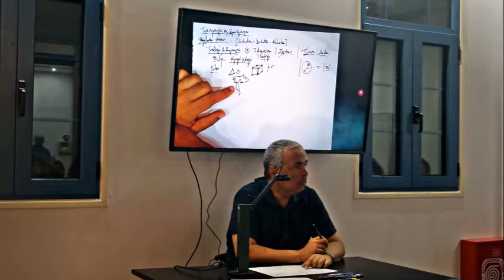Photos I. Ν. Λυγερός - 9ο Masterclass Τοποστρατηγικής & Χρονοστρατηγικής. Κύθηρα, 23/8/2019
9ο Masterclass Τοποστρατηγικής & Χρονοστρατηγικής. Κύθηρα, 23/8/2019